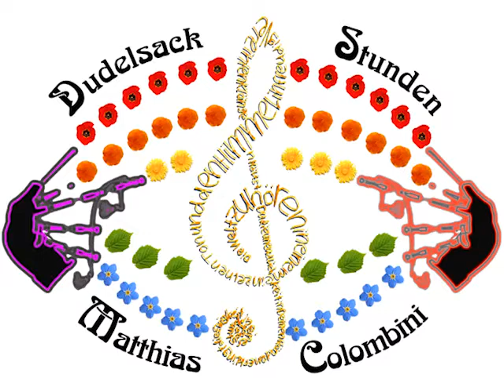The Old Rustic Bridge Standard tempo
The Old Rustic Bridge (traditioneller 4/4 March) im Tempo gespielt von Matthias Colombini (Dudelsack Stunden) auf einem Standard Practice Chanter.